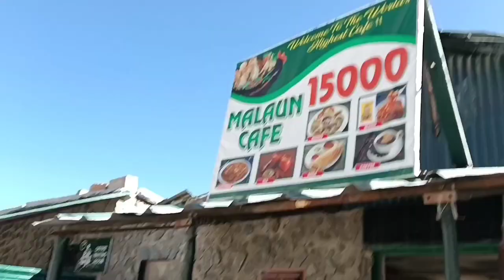North Sikkim Series EP-6 | Kolkata to Gurudongmar Lake | Solo Ride by 110cc Bike | Lachen to Thangu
Kolkata to siliguri by bike
pan india
north sikkim tour
gurudongmar lake Sikkim
kolkakata to siliguri by car
shibaji explorer
Sikkim bike trip
Sikkim Ride
explorer shibaji
Kolkata to Sikkim by bike
kolkat to siliguri
bike travel
gurudongmar lake
lachen lachung tour
lachen tour
lachung
lachung Sikkim
north sikkim
north sikkim in April
North Sikkim tour 2023
North Sikkim tour plan
sikkim
solo ride by 110cc bike.
solo ride
untravel show
yumthang valley
zero point
zero point sikkim